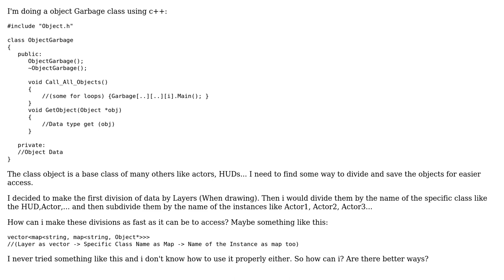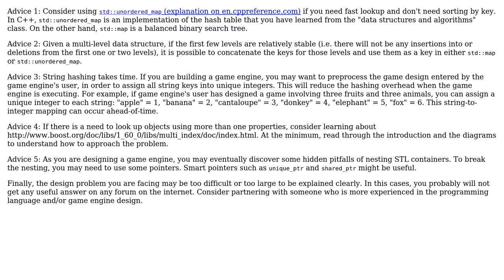What is the faster way to save and browse objects using vectors +/or maps? (c++)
Software Engineering: What is the faster way to save and browse objects using vectors +/or maps? (c++)

With thanks & praise to God, and with thanks to the many people who have made this project possible! | Content (except music & images) licensed under CC BY-SA | Music | Images & others | With thanks to user rwong user Andre Marques and the Stack Exchange Network Trademarks are property of their respective owners. You are responsible for your own actions.